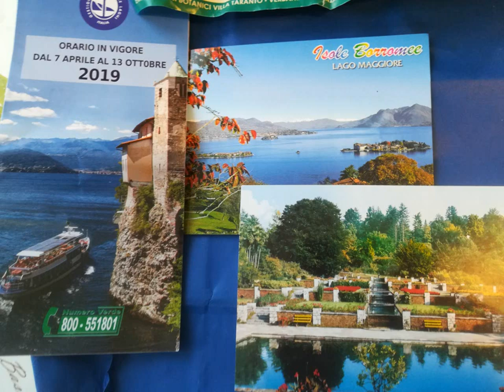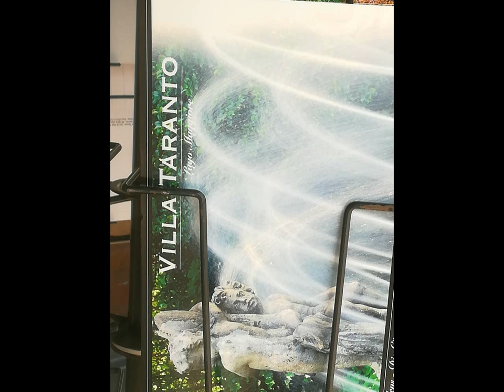LAVENO [by Sergio Conegliano]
3D Anaglyph Villa Taranto [by Sergio Conegliano]

Thru Bloggie Sony|P8liteHuawei|MAGIXvideoDeluxe17Premium